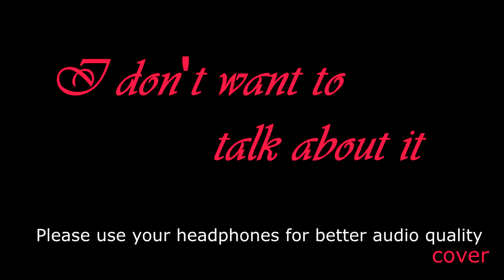the cover of "I dont want to talk about it"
My  favorite song from Rod Stewart
I tried to make a cover of it in my amateur way